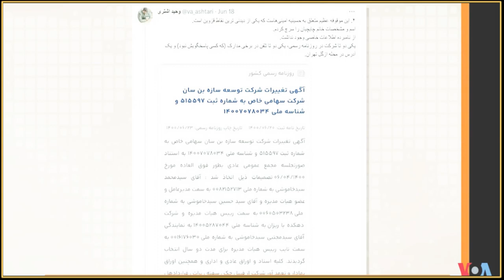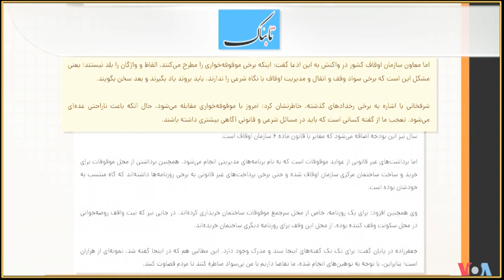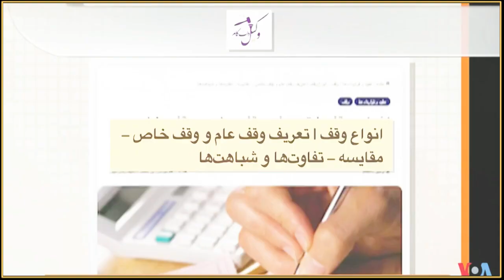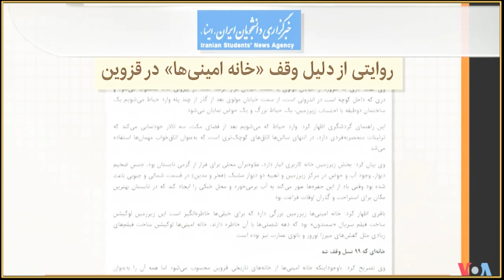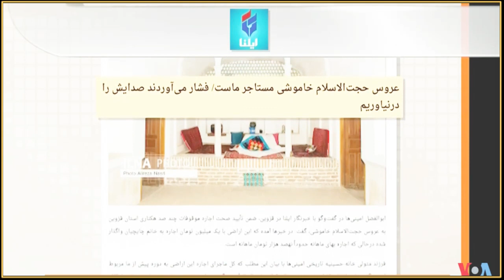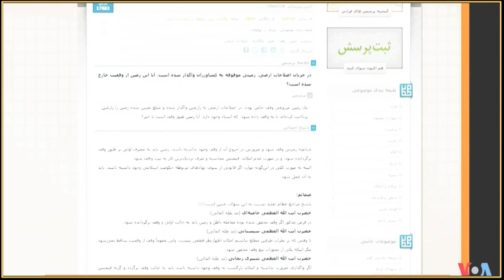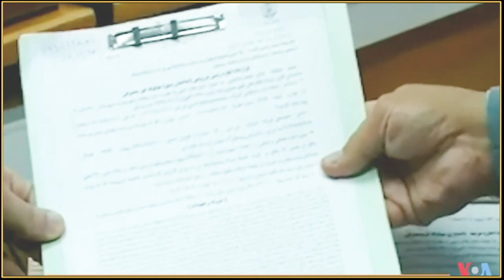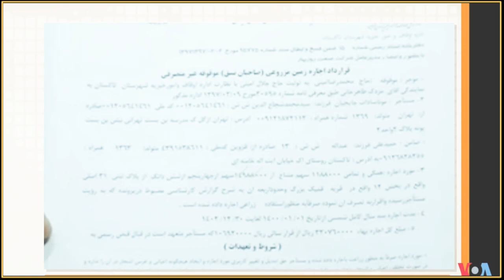LAST PAGE, VOA PERSIAN, دزدان کلان « مفتخوران شیعه انگلی » ـ مهدی فلاحتی ؛